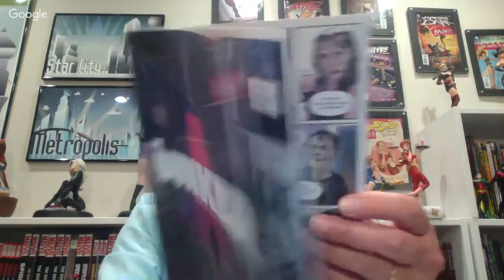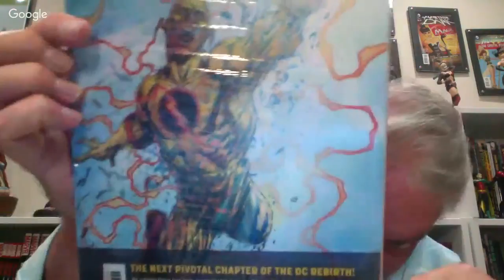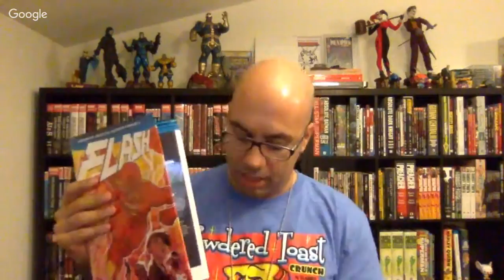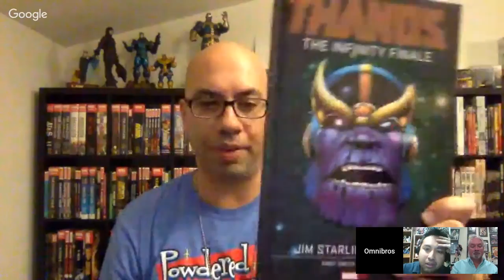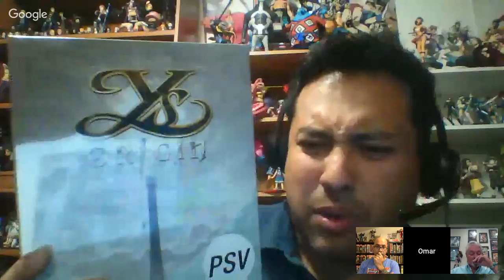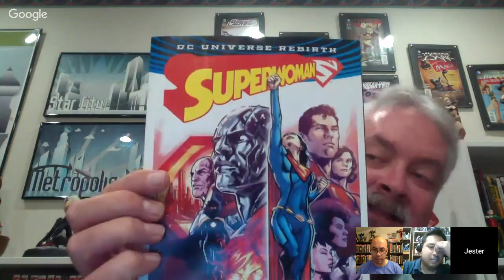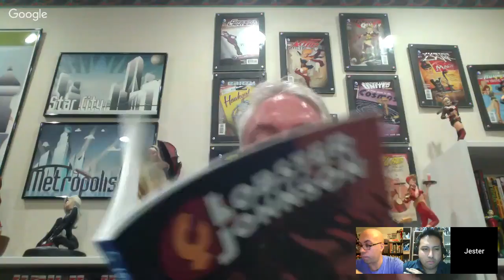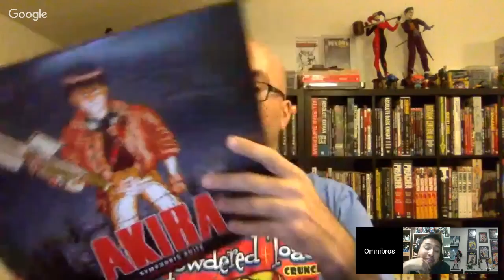Omnibros Live! Holy Crap A Lot of New Graphic Novels Were Announced!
This week let's talk about all the newly announced books from the January 2018 Solicits.

New Marvel fish are up! It's just a part of the upcoming catalog.
Omnibus:
Punisher Max By Garth Ennis Omnibus Vol. 1
Weapon X: The Return Omnibus
Wolverine Goes To Hell Omnibus
Hardcover:
Mighty Thor Vol. 5
Powers Vol. 2
Star Wars: Han Solo
Marvel Masterworks:
Marvel Masterworks: The Defenders Vol. 6
Marvel Masterworks: Marvel Team-Up Vol. 3
Epics:
Amazing Spider-Man Epic Collection: Spider-Man No More
Captain America Epic Collection: The Bloodstone Hunt
TPBs:
Amazing Spider-Man: Venom Inc.
Avengers Academy: The Complete Collection Vol. 2
Captain Marvel: Carol Danvers & The Ms. Marvel Years Vol. 1
Deadpool Classic Vol. 22
Phoenix Resurrection: The Return Of Jean Grey
Punisher Invades The 'Nam
Punisher: The Platoon
Superior Spider-Man: The Complete Collection Vol. 1
Werewolf By Night: The Complete Collection Vol. 3
Wolverine By Daniel Way: The Complete Collection Vol. 4

Welcome to Omnibros Live. A weekly video show hosted by popular Omnibus Collectors and comic book fans. We bring you weekly updates of what collected editions and graphic novels are being releases as well as reviews and topics surrounding the world of collecting graphic novels and premium collected editions.